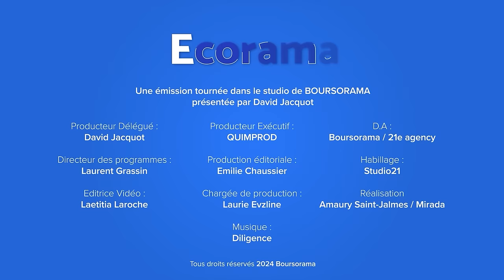Jean Peyrelevade : "En matière de finances publiques, la vérité n'a jamais été dite aux Français !"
A l'occasion de la publication du déficit public de 5,5% pour 2023, Jean Peyrelevade, ancien président du Crédit lyonnais et auteur du livre "L'Affaire Tapie. Vérité et mensonges." aux éditions Odile Jacob, était l'invité de l'émission Ecorama du 26 mars 2024, présentée par David Jacquot sur Boursorama.com.
→ Retrouvez la dernière interview de Jean Peyrelevade, "Il faut enlever les plafonds sur la garantie des dépôts !"